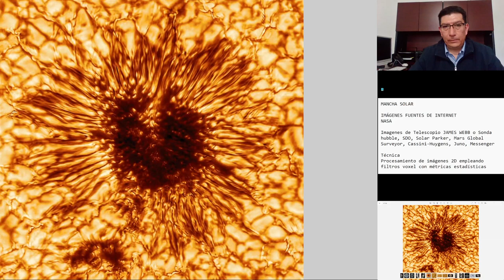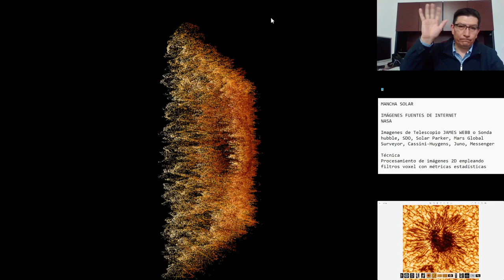Reconstrucción 3D de manchas solares con filtros locales estadísticos (Pruebas)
MANCHA SOLAR

IMÁGENES FUENTES DE INTERNET

Imagenes de Telescopio JAMES WEBB o Sonda hubble, SDO, Solar Parker, Mars Global Surveyor, Cassini-Huygens, Juno, Messenger

Técnica
Procesamiento de imágenes 2D empleando filtros voxel con métricas estadísticas

No soy autor de las imágenes, sólo de la reconstrucción 3D.